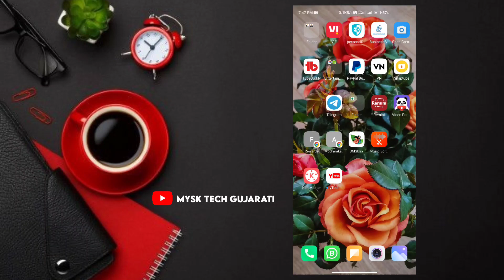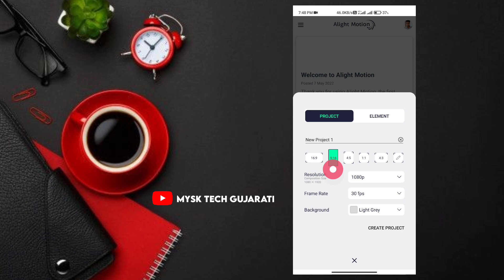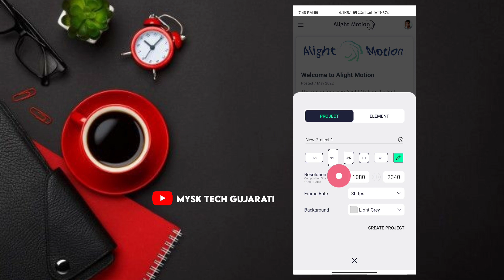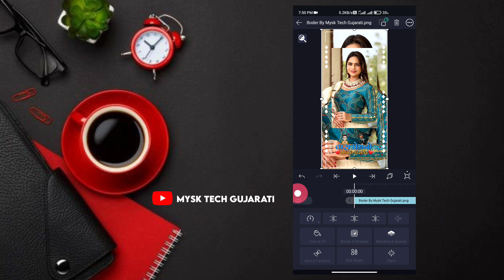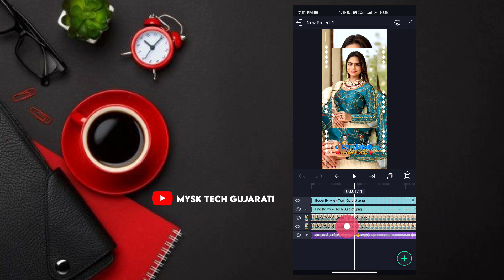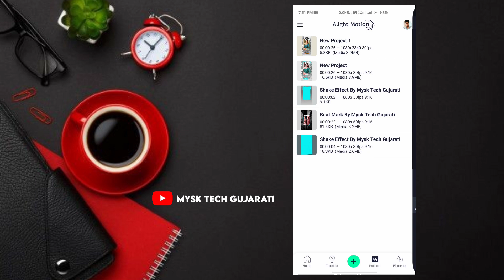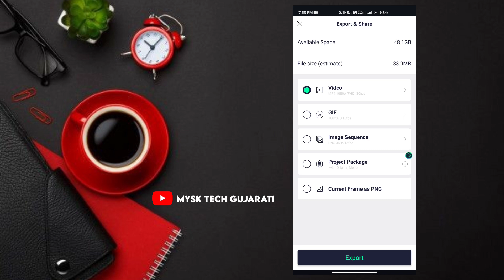new style status video editing 💞 alight motion video editing 🤩 New Gujarati Status Editing 💝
હેલ્લો મિત્રો...

Background Music ⤵️

બીટ સાથે ફોટા આવે તેવુ સ્ટેટસ બનાવો
Mysk Tech Gujarati

Status tutorial
alight Motion Gujarati Status EditingMySk Tech Gujarati